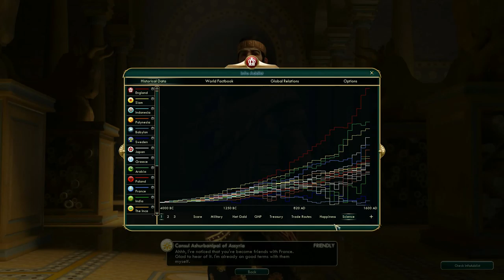CIV V - England.TSL.GEM.Warlord (021) - Preparing Response to Shoshone Expansion